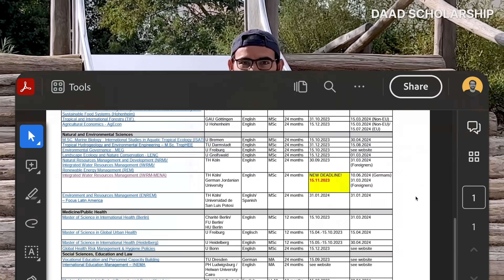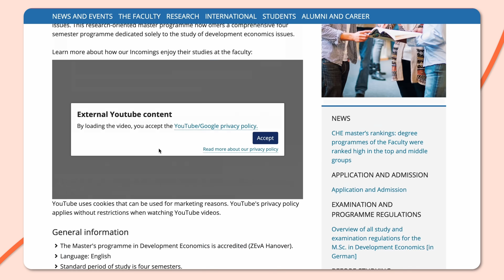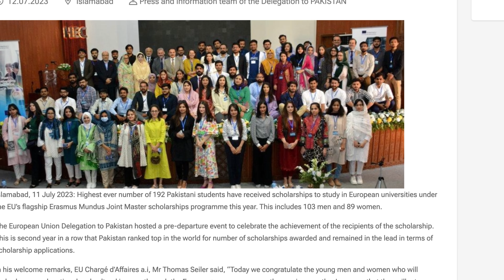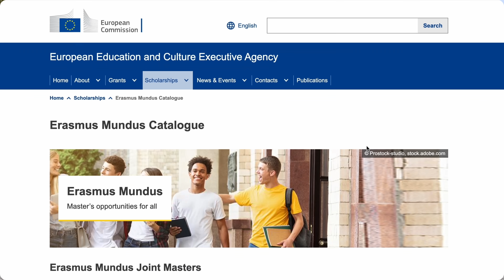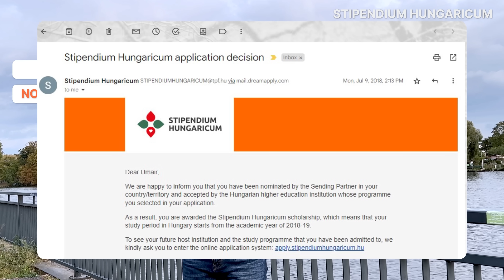3 New Scholarships in Germany & Europe 2023 (fully funded)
1. Scholarships in Germany for International Students
2. Scholarships in germany
3. Daad scholarship Germany
4. Erasmus Mundus Scholarship
5. Stipendium Hungaricum Scholarship
6. Germany scholarships for pakistani students
7. Germany scholarships
** This video is related to above topics **

📅  Schedule a 1-2-1 Meeting for guidance, admission, and visa services

Resources mentioned in the video:
DAAD: